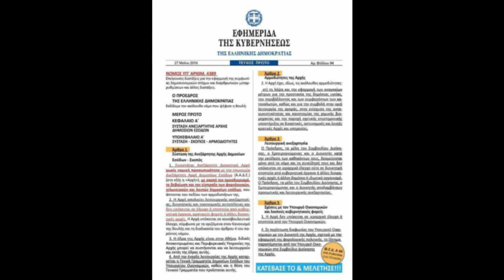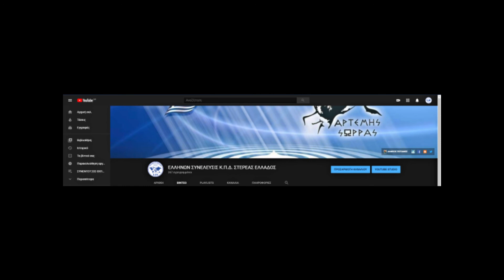ΔΡΟΣΟΣ ΒΑΣΙΛΕΙΟΣ: Ο ΝΟΜΟΣ 4389 ΣΥΣΤΑΣΗΣ ΤΗΣ ΑΑΔΕ. ΕΝΑ ΑΝΤΙΣΥΝΤΑΓΜΑΤΙΚΟ ΝΟΜΟΘΕΤΗΜΑ ΝΟΣΗΡΩΝ ΕΓΚΕΦΑΛΩΝ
ΣΤΗΝ ΕΚΠΟΜΠΗ ΛΟΓΟΣ ΕΛΛΗΝΩΝ ΣΤΟ ΔΙΟΜΗΔΗΣ ΡΑΔΙΟ Ο ΚΑΛΕΣΜΕΝΟΣ ΥΠΟΨΗΦΙΟΣ ΒΟΥΛΕΥΤΗΣ ΣΤΟΝ ΝΟΜΟ ΑΙΤΩΛ/ΝΙΑΣ ΚΥΡΙΟΣ ΔΡΟΣΟΣ ΒΑΣΙΛΕΙΟΣ ΑΝΑΛΥΕΙ ΤΟ ΘΕΜΑ TΗΣ ΣΥΣΤΑΣΗΣ ΤΗΣ Α.Α.Δ.Ε. ΜΙΑΣ ΑΝΕΞΕΛΕΓΚΤΗΣ ΑΡΧΗΣ ΦΑΝΤΑΣΜΑ, Η ΟΠΟΙΑ ΟΠΩΣ ΘΑ ΑΝΤΙΛΗΦΘΕΙΤΕ ΚΑΙ ΑΠΟ ΤΗΝ ΕΚΠΟΜΠΗ ΕΙΝΑΙ ΕΝΑΣ ΑΚΟΜΗ ΤΡΟΠΟΣ ΟΙΚΟΝΟΜΙΚΗΣ ΑΦΑΙΜΑΞΗΣ ΚΑΙ ΕΞΟΝΤΩΣΗΣ ΤΩΝ ΕΛΛΗΝΩΝ 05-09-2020.

ΠΑΡΟΥΣΙΑΣΗ: ΑΥΓΕΡΗΣ ΑΝΔΡΕΑΣ
CONTROL: ΣΤΕΛΙΟΣ ΠΑΞΙΝΟΣ
ΒΟΗΘΗΤΙΚΟ ΠΡΟΣΩΠΙΚΟ: ΔΡΟΣΟΥ ΒΑΣΩ

ΤΗΛΕΦΩΝΑ ΕΠΙΚΟΙΝΩΝΙΑΣ ΜΕ ΤΗΝ ΠΕΡΙΦΕΡΕΙΑ ΣΤΕΡΕΑΣ ΕΛΛΑΔΟΣ:
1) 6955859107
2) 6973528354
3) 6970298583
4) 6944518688